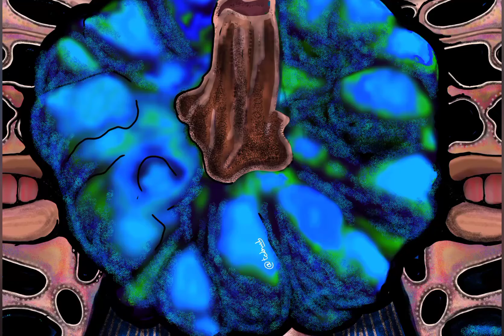la dictée de l'addict